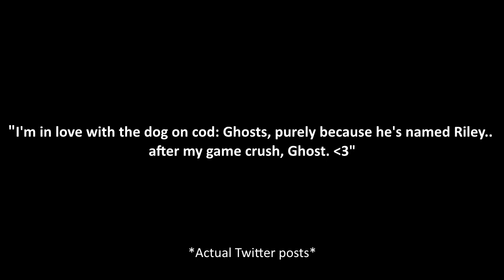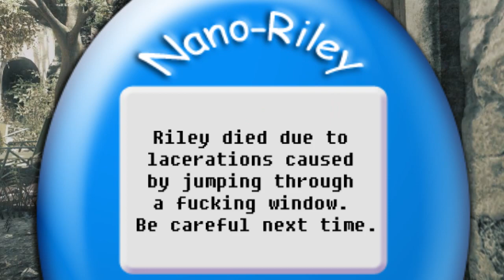Collar Duty - Official Trailer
Nobody saw a dog simulator coming.